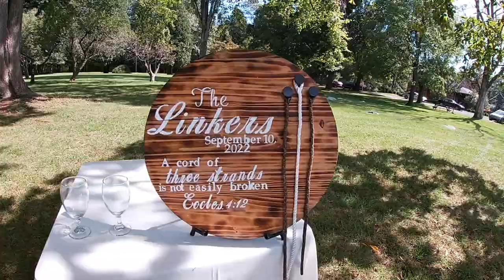Memorytown, Mt Pocono | Chenel & Mark's Wedding | K&K Music Entertainment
After a full year of planning, we finally got to host Chenel & Mark's Wedding at Memorytown in Mt, Pocono, Pennsylvania. It was another very quaint and romantic affair with only the closest of friends and family. The couples requested songs were all fun and lively and everyone appeared to have a great time.

Special shout out to David from A Touch of Glass Photography,
Lori, and the entire staff at Memorytown.

Socials: Facebook, Instagram, Twitter, & Linkedin - @kkmusic607

Laptops/Tablets
2012 Macbook Pro
Ipad 7th Generation
HP Chromebook 14”

Controller
Native Instruments Traktor Kontrol 34 Mk3

Mixers
Allen & Health ZED-10
Beringer Ultralink Pro MX882
Alesis Multimix 4 USB FX

Microphones
Shure BLX Dual Channel Microphone & Lavalier
Shure GLX Lavalier
Shure SM58
Boya M1 Lavalier
Xvive U3 Wireless Microphone System
NUX B-5RC Wireless Guitar System

Speakers & Headphones
JBL EON 715
ADJ APX12-GO BT
Pioneer DJ HDJ-X5 Headphones
Skullcandy Riff Wired Headphones

Hardware & Accessories
Sound Town 6u Rack Case
ComfiLife Anti Fatigue Floor Mat
Lockport Gaffer’s Tape
Iceberg iGear Stretch Fabric Table Cover
On Stage Speaker Stand
Cmple 1u Vented Rack Mount Shelf

Power & Electrical Cords
Furman Power Conditioner
Togo Power Portable Power Station
Dewenwils 6 Outlet Power Strip
Dewenwils Extension Cord Reel

Cameras
GoPro Hero Black 9
Cannon EOS Rebel T6

Skrims
Proreck Speaker Stand Tripod Cover
Iceberg Fabric Table Cover